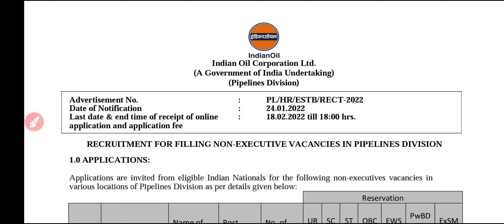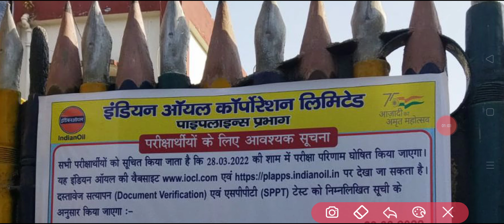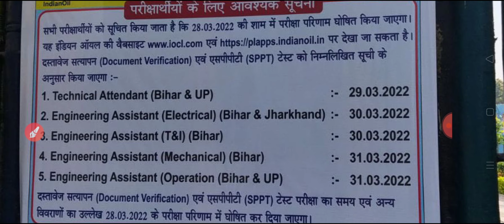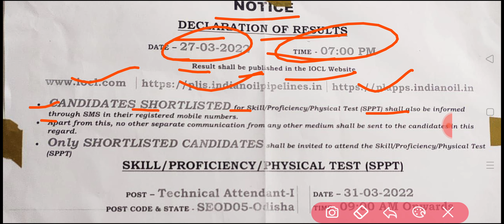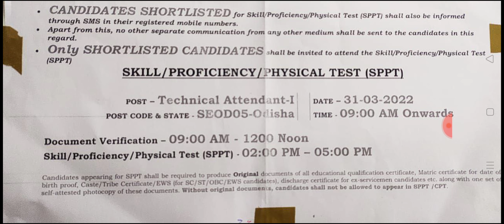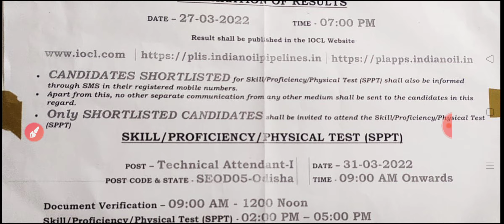IOCL TA/EA Result 2022 | Result के लिए थोड़ा सा इंतजार करना होगा | IOCL Technical Attendant Result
Related Tags-